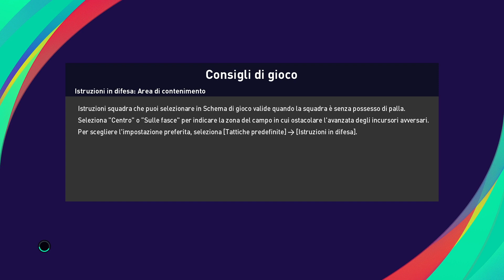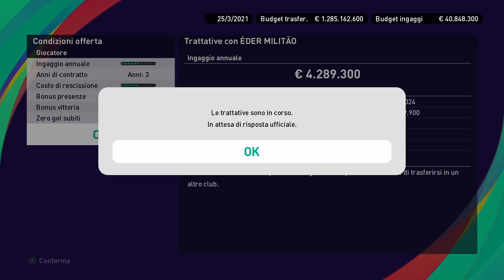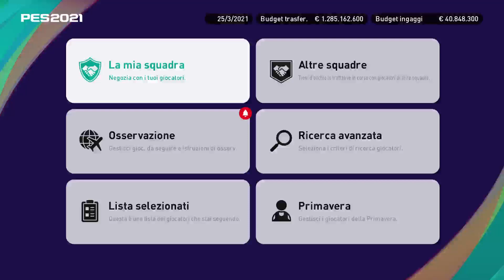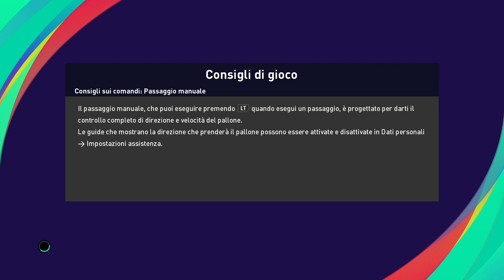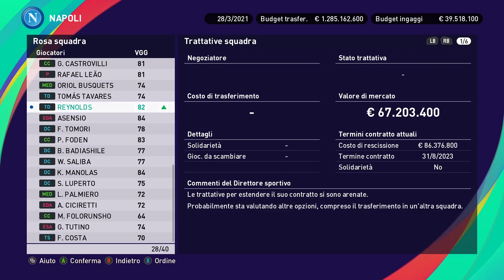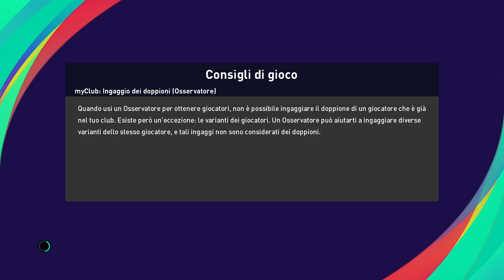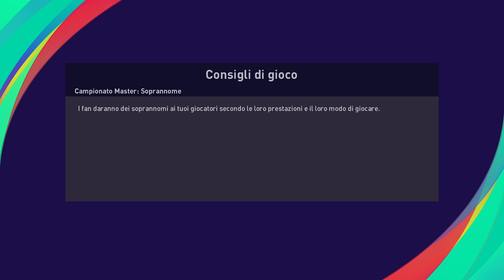Pes 2021 Gameplay hd Ita Modalitá Carriera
Serie A Tim Giornata 32 Parma-Napoli. Coppa Italia Semifinali Andata Napoli-Juventus. Coppa Italia Semifinali Ritorno Juventus-Napoli -- Watch live